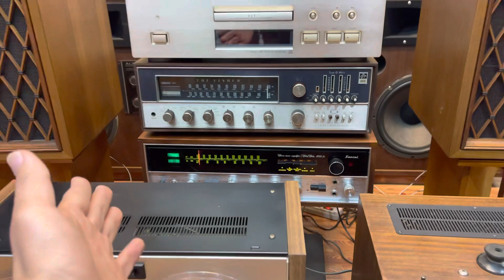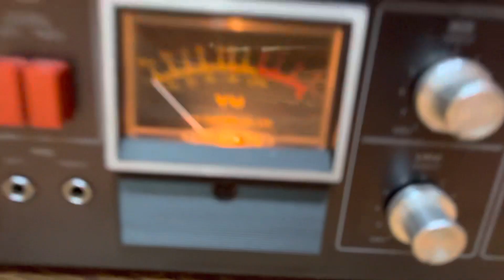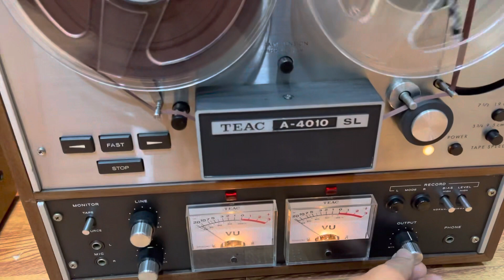So sánh chất âm của 2 ông lớn đầu cối Akai và Teac. Hãy bình luận và đánh giá.